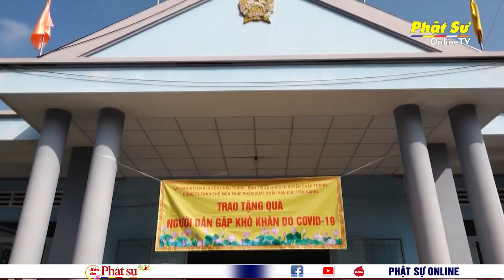BAN TRỊ SỰ PHẬT HUYỆN CHÂU THÀNH TRAO TẶNG 3.200 PHẦN QUÀ HỖ TRỢ NGƯỜI DÂN SAU GIÃN CÁCH XÃ HỘI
TIỀN GIANG: BAN TRỊ SỰ PHẬT HUYỆN CHÂU THÀNH TRAO TẶNG 3.200 PHẦN QUÀ HỖ TRỢ NGƯỜI DÂN SAU GIÃN CÁCH XÃ HỘI